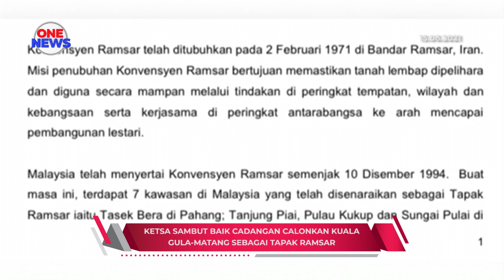KeTSA sambut baik cadangan calonkan Kuala Gula-Matang sebagai Tapak Ramsar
Kementerian Tenaga dan Sumber Asli (KeTSA) menyambut baik cadangan mencalonkan Kuala Gula-Matang sebagai Tapak Ramsar Kelapan.

Menterinya, Datuk Seri Dr Shamsul Anuar Nasarah dalam satu kenyataan memaklumkan, cadangan tersebut bagaimanapun bergantung kepada persetujuan Kerajaan Negeri Perak.

Beliau berkata, cadangan itu menunjukkan kesungguhan kerajaan negeri dalam usaha pemuliharaan tanah lembab. Malah, ia bakal menaikkan profil kawasan berkenaan sebagai Kawasan Berkepentingan Antarabangsa.

Menurut Datuk Seri Dr Shamsul Anuar, sekiranya pencalonan berjaya, Kuala Gula-Matang adalah Tapak Ramsar pertama di Perak dan di wilayah utara Semenanjung Malaysia.

Pencalonan kawasan itu juga akan menyumbang kepada penjanaan ekonomi kerajaan negeri selain menarik dana dari dalam dan luar negara bagi membiayai kajian-kajian pemuliharaan tanah lembab.